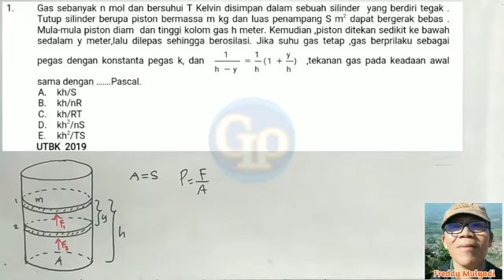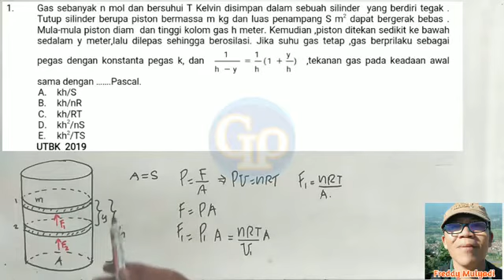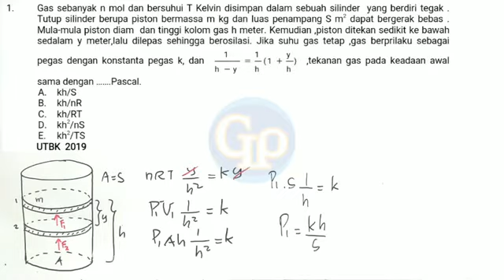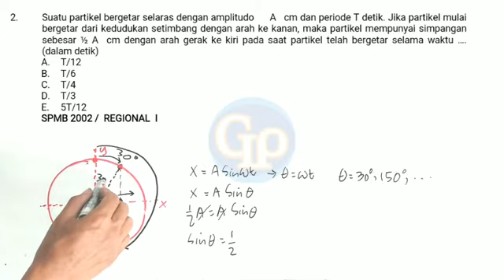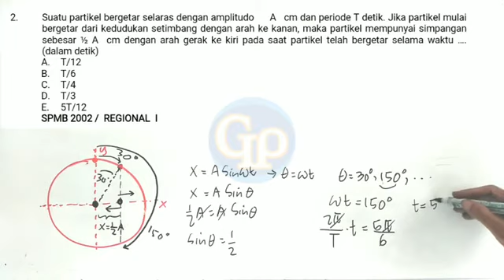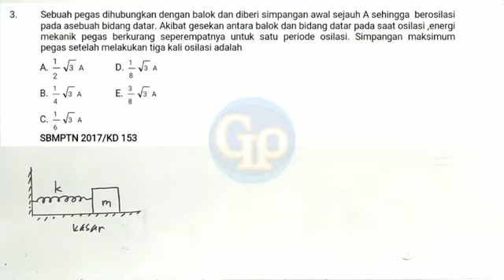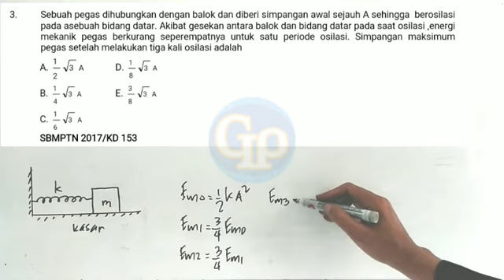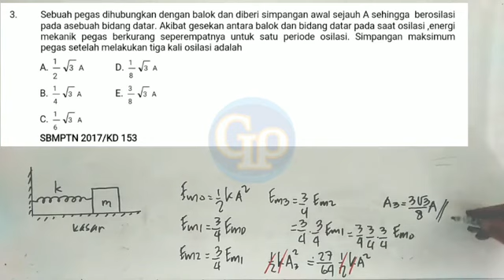F219 - Siap UTBK Fisika 2021 ,SBMPTN 2021 ,Part 7: Getaran Selaras ( GHS )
Soal soal standar UTBK  getaran selaras ( GHS ) akan dibahas dengan cara yang mudah dimengerti. Semoga bermanfaat.